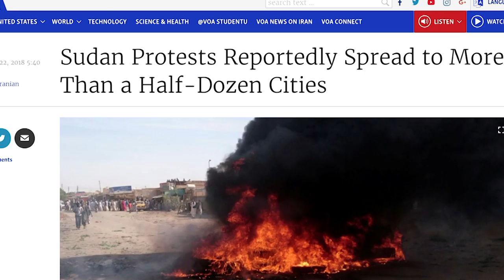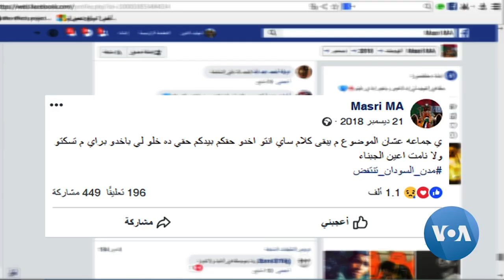In Sudan, Youth led Protests Continue amidst government crackdown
Demonstrators have rejected dialogue with Bashir, continuing to call for him and his government to step aside.